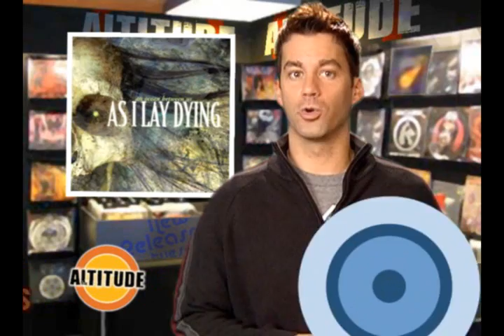DAVE STYLES - NEW RELEASE TUESDAY 8/21/07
Weekly episode of New Release Tuesday for the GoTV Network, hosted by KIIS-FM's Dave Styles. Get it delivered straight to your cell phone.